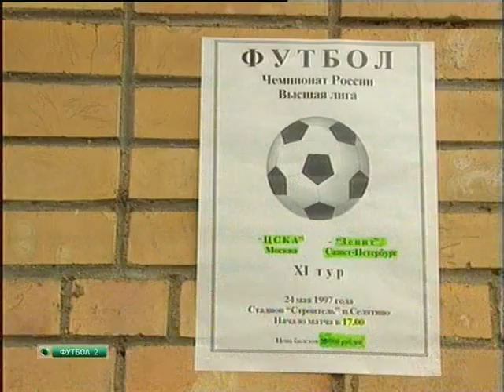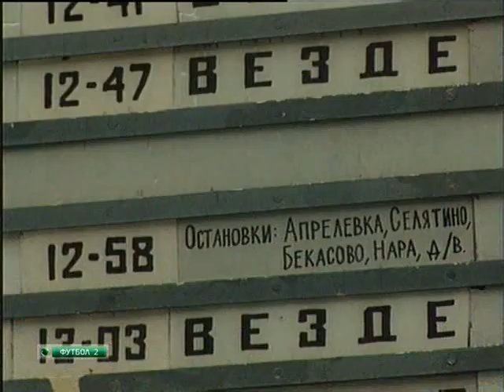Репортаж Футбольного клуба о городе Селятино (1997)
Репортаж "Футбольного клуба" из подмосковного города Селятино накануне матча ЦСКА - "Зенит", который состоялся в этом городе в мае 1997 года